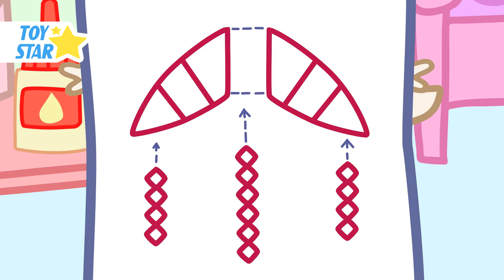Dolly and friends New Cartoon For Kids | kite and wind | Season 1 Episode #52 Full HD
"Dolly and Friends" is a funny cartoon for children. Dolly is a pretty little sheep. She likes to walk with her friends and to find adventure.